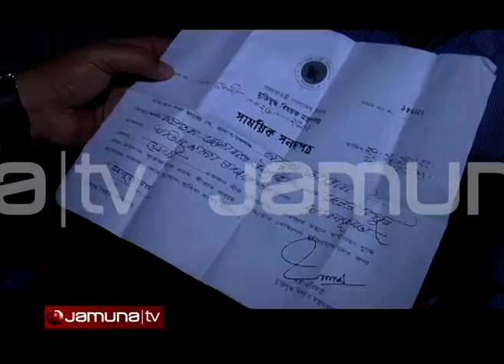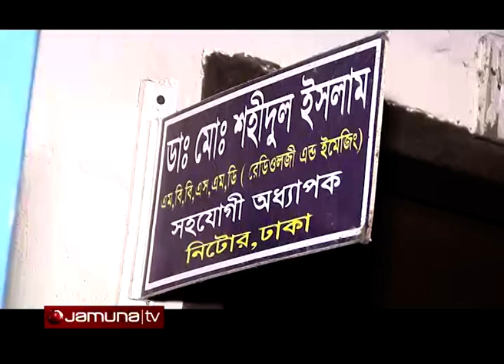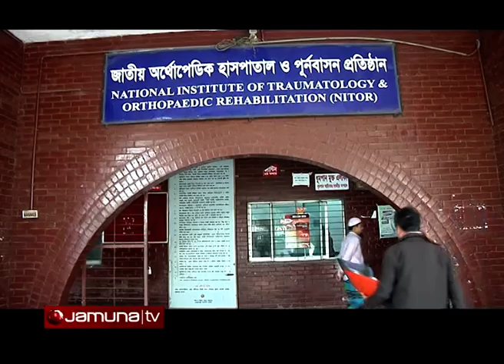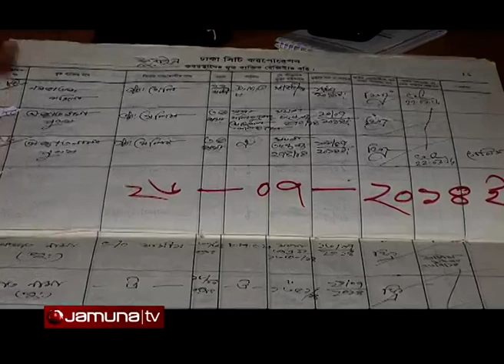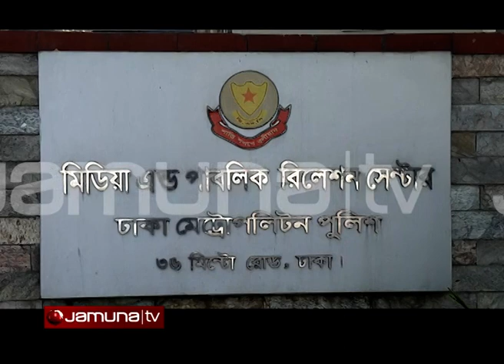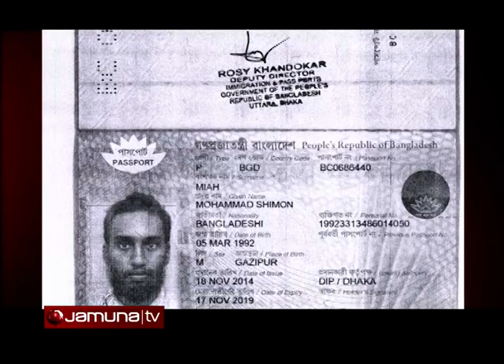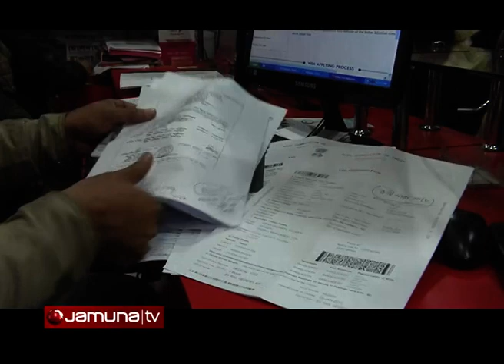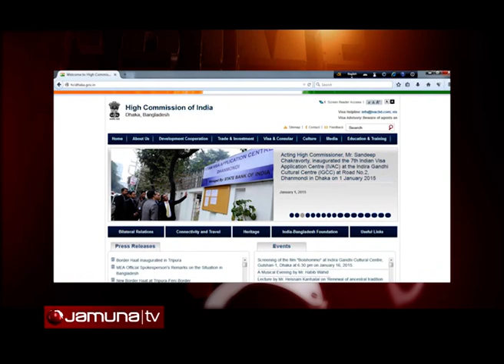Crime Scene EP 08